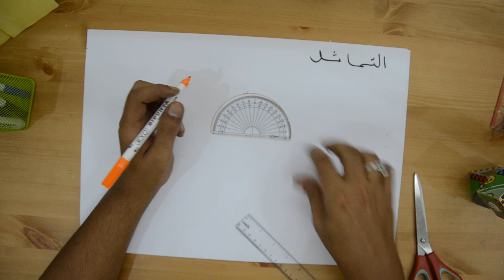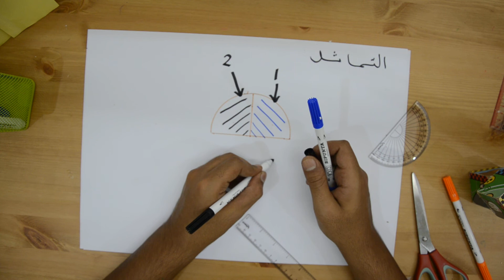التماثل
شرح درس التماثل  رياضيات
قناة أحمد  التعليمية
تعليم دروس الحساب لمرحلة - ابتدائي -اعدادي -متوسطة - الثنوي
دروس الرياضيات
قناة أحمد  التعليمية